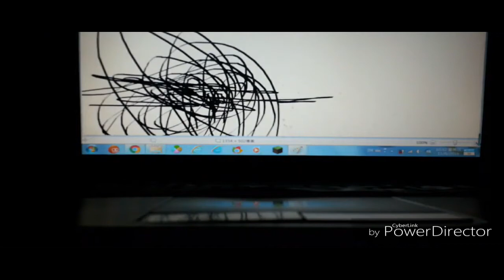THE EPICNESS OF Funny Tops + Funny Angry Tops X2